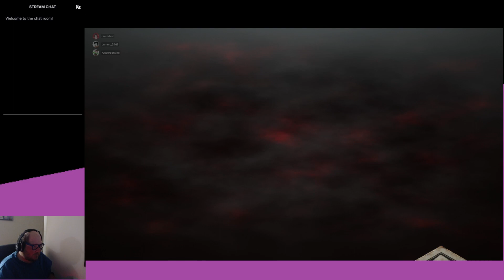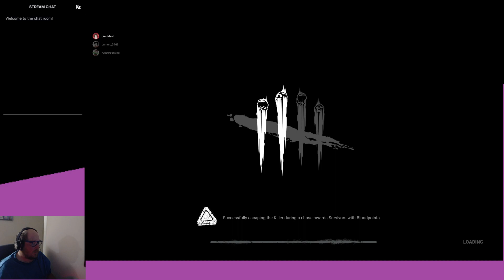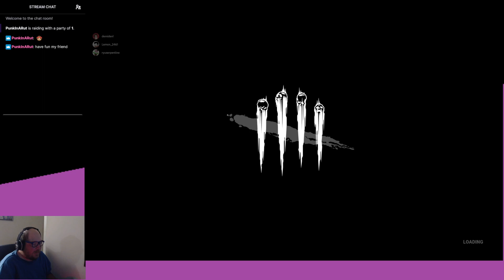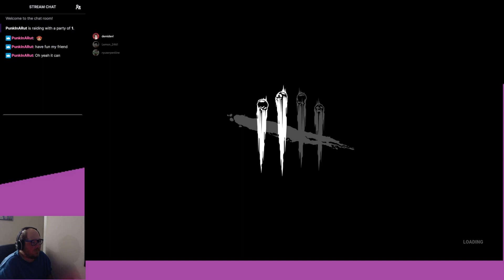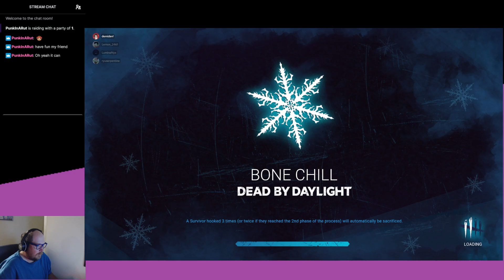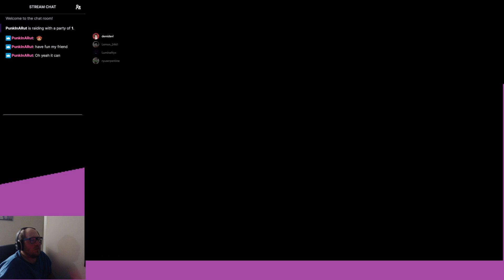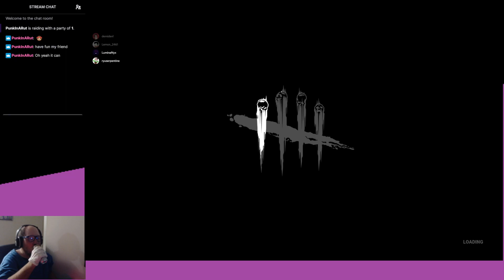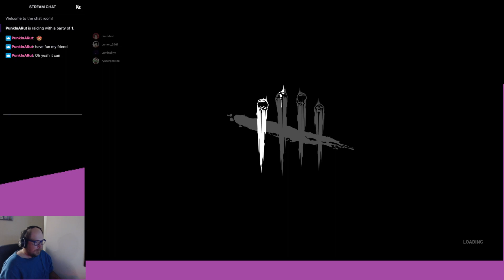More DBD W/ Friends